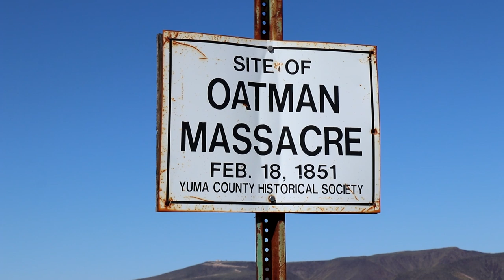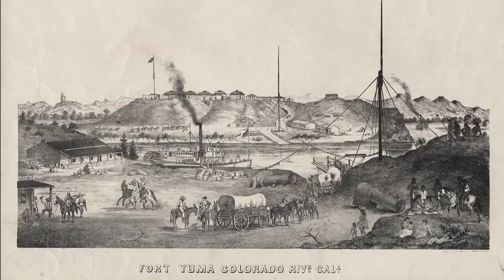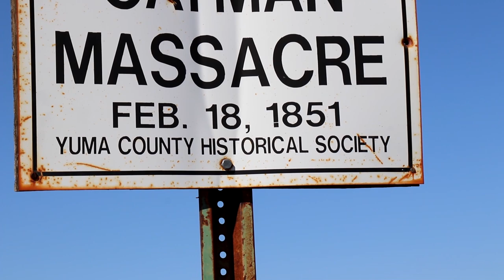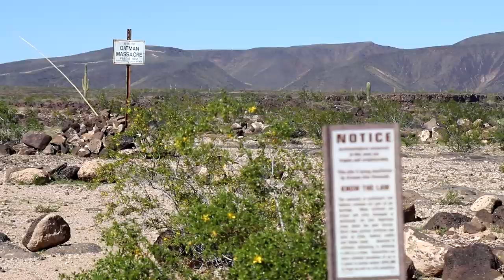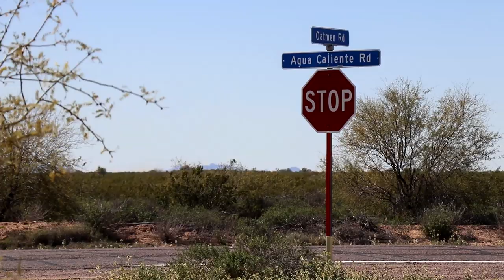Butterfield Route / Oatman Massacre Overnighter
Today's adventure takes me out into the Sentinel Plain west of Gila Bend. Loaded with history, this area features the site of the Oatman Massacre, portions of the Butterfield Overland Trail, and some other surprising finds.

The unique terrain, mix of easy & rocky trails, and abundance of things to look at make this a really fun trip.

-All historical images & maps were in the public domain at the time of publication.